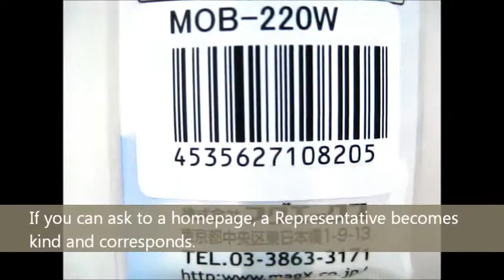"Japan Champion Stationery Shop" is a stationery wholesale business dealing with cute stationery.